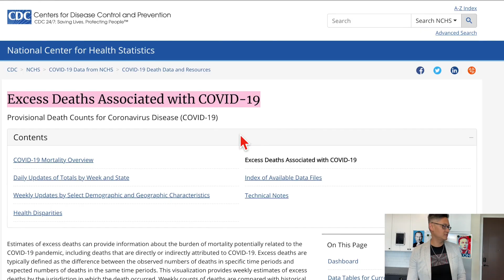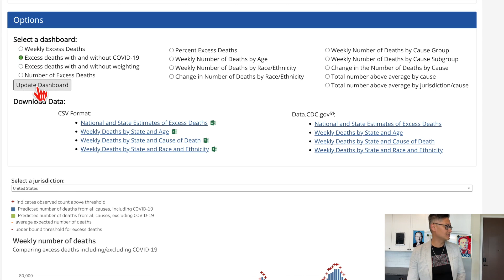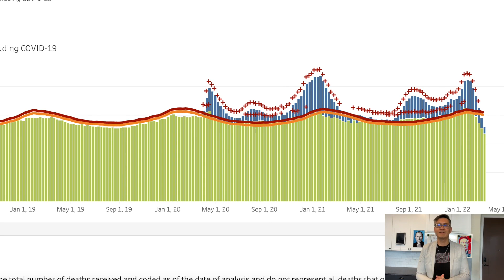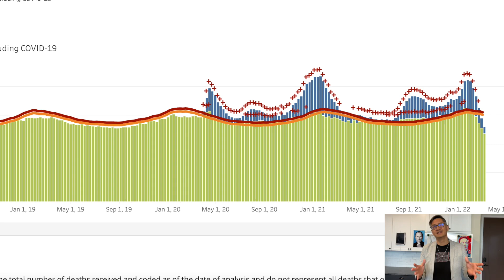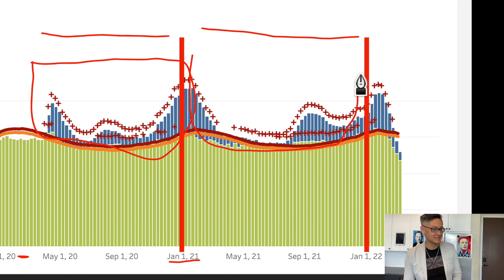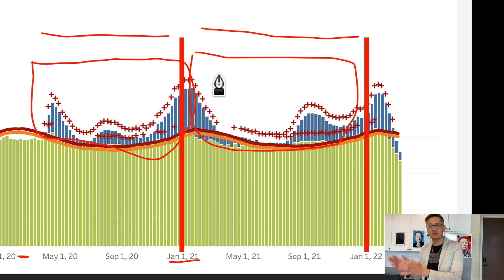CDC Mortality Data During The Pandemic